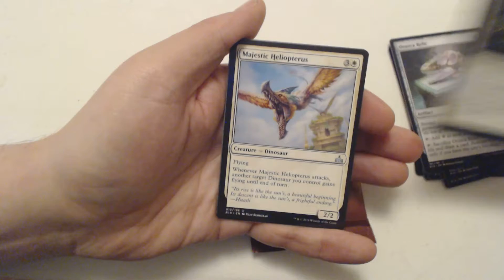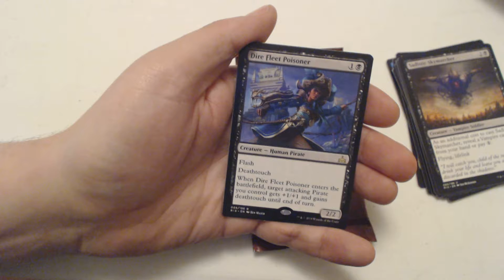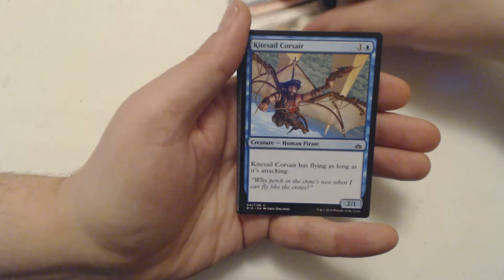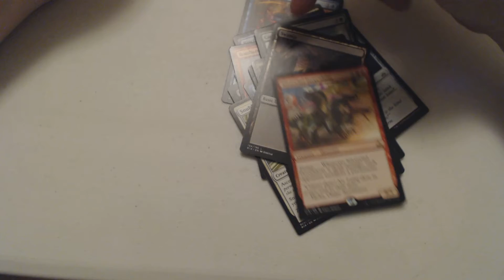Two for Tuesday - Rivals of Ixalan - PackCrackers #597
Welcome to PackCrackers, my daily MTG Booster pack opening show, where I, your esteemed host, J-Little open a pack of Magic cards just to see what I get. Mondays, Wednesdays, and Fridays I open a random pack from a recent set. Tuesdays I open 2 packs. Thursdays I do my best to give away a mythic.

600th Episode - July 27th
2019 Core Set Week - July 30th - August 3rd (Fingers crossed)
Zendikar Week - August 2018